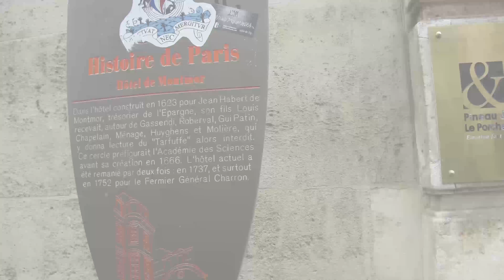ヘリノックス パリショールーム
ヘリノックス パリショールームへようこそ！
パリの中心部に位置する、ヘリノックスの美しいプロダクトを展示しているショールームです。